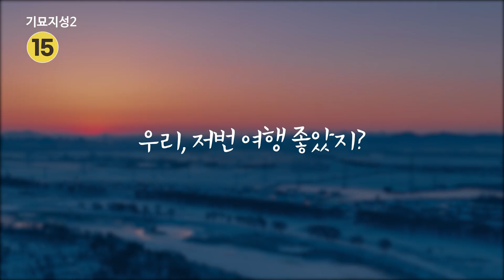[예고] 창사의 성의 부터 싼야의 황명호 까지🎄 / 크리스마스이브를 따뜻하게 채워 줄 기묘지성2 예고 공개🎁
최애와 함께하는 랜선 투어 🛫
MOA Exclusive 기묘지성 2
✅ 12월 24일(일) 낮 12시 전편 공개 예정